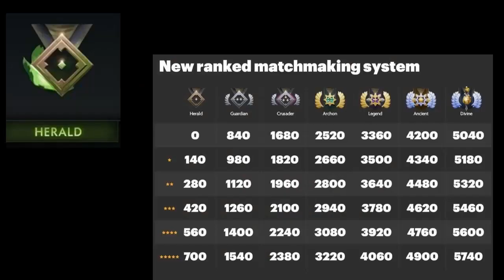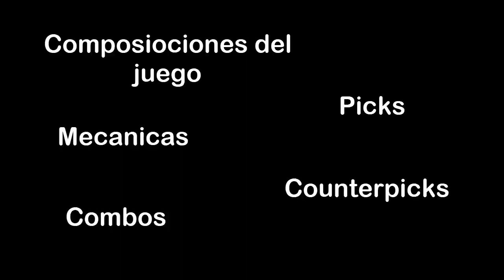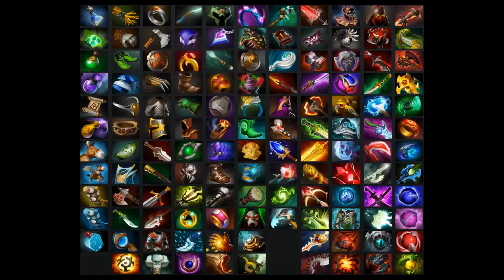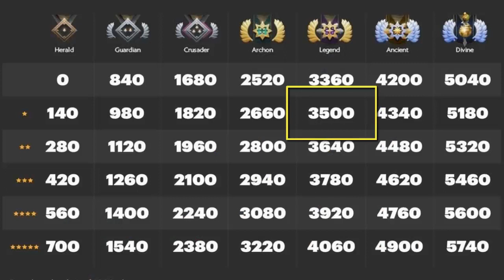COMO ES LA VIDA EN CADA MEDALLA Y COMO SUBIR MEDALLAS RAPIDAMENTE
Aprende como subir medallas / ranked con los mejores tips dados por profesionales .